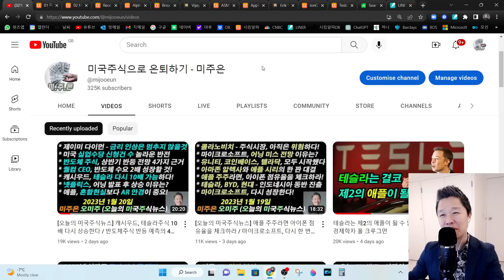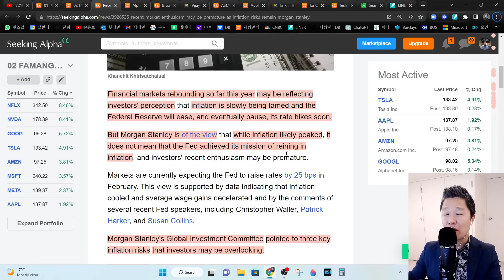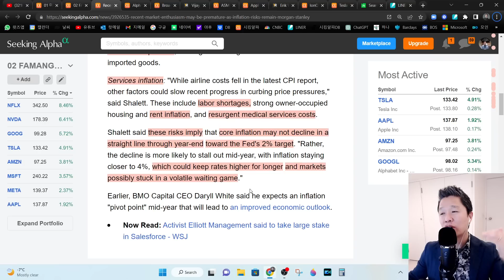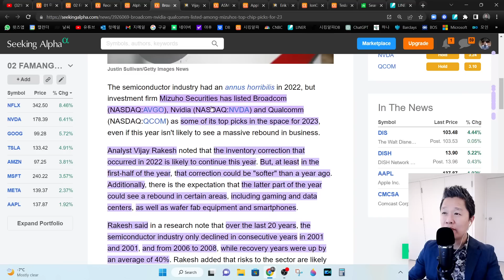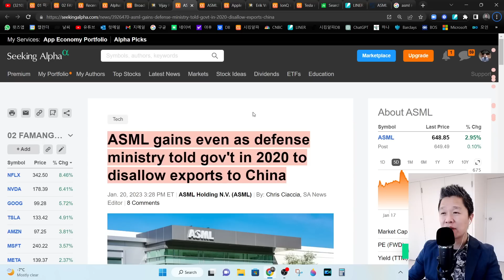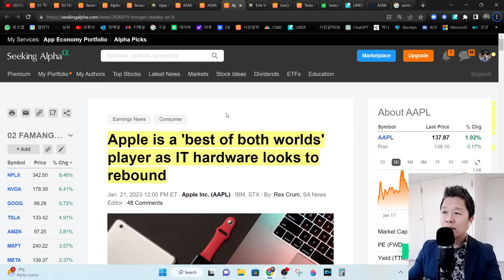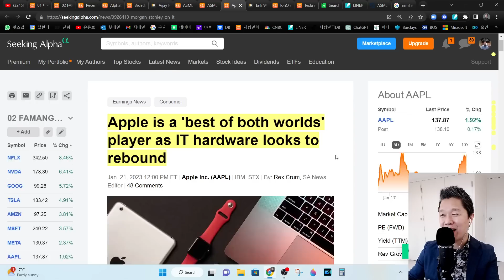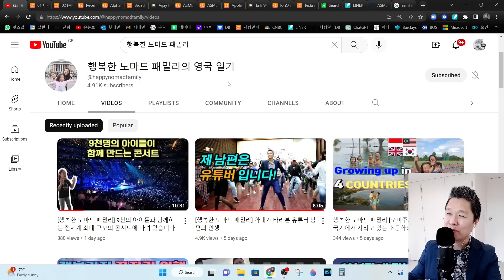[오늘의 미국주식뉴스] 금리인상을 멈출 수 없는 이유 / 결국 구글도 무너졌다 / 반등을 앞두고 있는 반도체 탑픽 3종목 / ASML의 반등이 어려운 이유 / 애플 투자논리 정리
👨‍👩‍👧‍👦'행복한 노마드 패밀리' 유튜브 채널 링크 (구독 버튼 꾸욱 눌러주세요 ^^)

✅ 시킹알파 프리미엄 1년 멤버십 50% 할인 링크

00:00 미주은 (미국주식으로 은퇴하기) 오프닝
00:56 2023년 성장주 테크주 수익률 현황
03:03 인플레이션을 잡을 수 없는 3가지 이유
06:34 결국은 구글도 무너졌다
09:31 2023년 반도체 주식 전망 & 반도체 탑픽 3종목
12:29 ASML 주식전망
14:46 애플투자논리
18:26 아이온큐 급등 이유